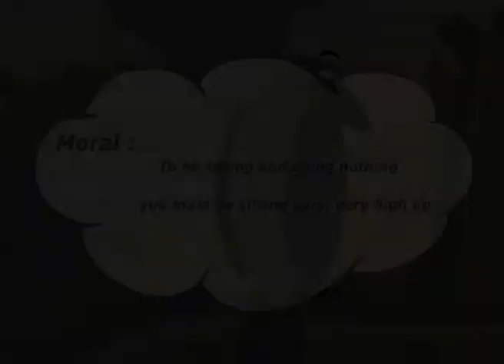Crow and Rabbit | Moral Stories in English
Animated Crow and Rabbit English moral story for the life style. moral short stories for kids entertainment and education.

Moral Stories for Kids | Stories for Kids | Short Stories | Moral Stories | Kids Stories | Short Stories for Kids | Children Stories | Short Stories in English